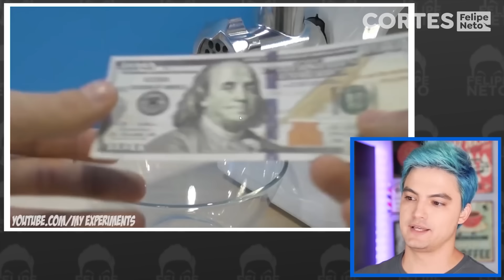COISAS INCRÍVEIS COLOCADAS NUM MOEDOR DE CARNE